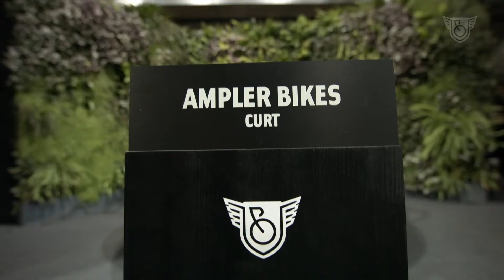AMPLER - Urban Bike Festival DIGITAL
Das Urban Bike Festival findet dieses Jahr dezentral und online statt! LIVE@HOME gibt's Cycling News, mitreissende Challenges, Urban Bike Digital Zwift Race, Top-Athleten, spannende Talks und Live-Musik.